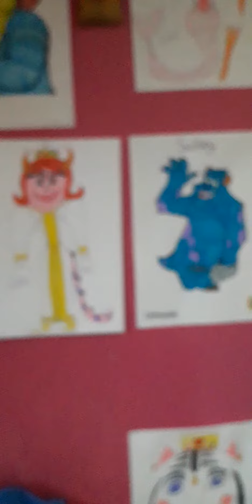Lost In The Woods (featuring Sulley as Kristoff)